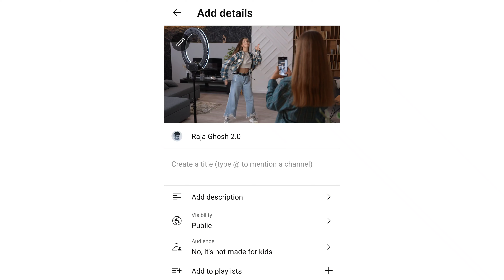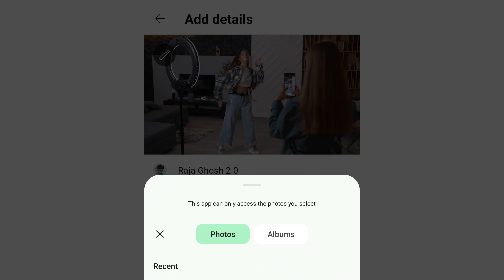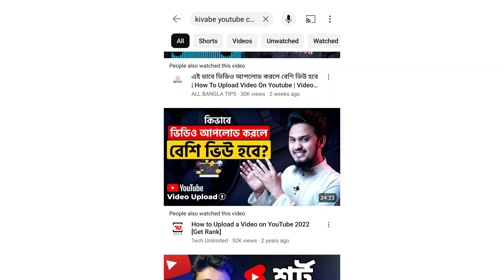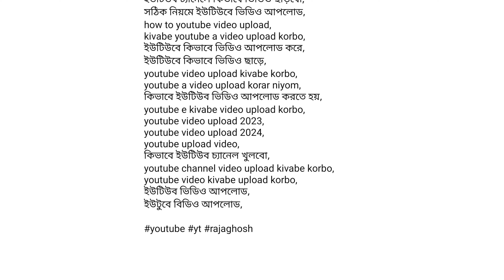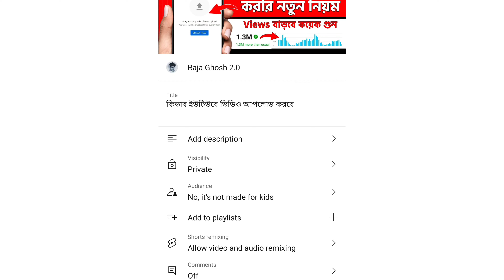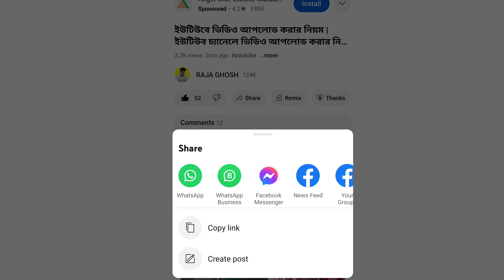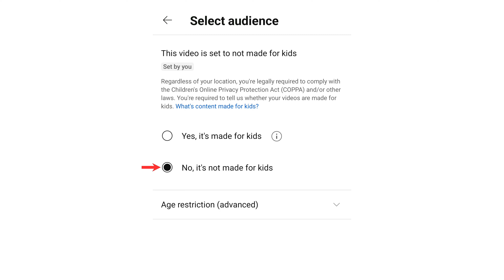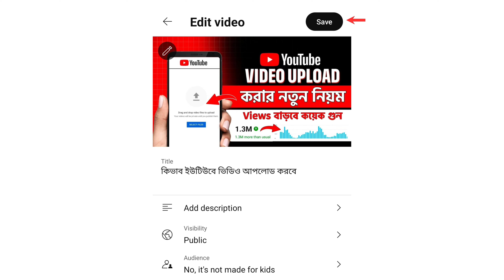Youtube a Video Upload Korbo Kivabe || How To Upload Video On Youtube 2024 in Bangla